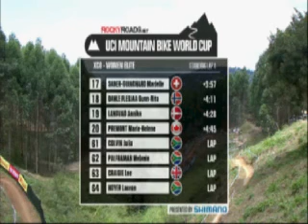Maja Włoszczowska wygrywa PŚ